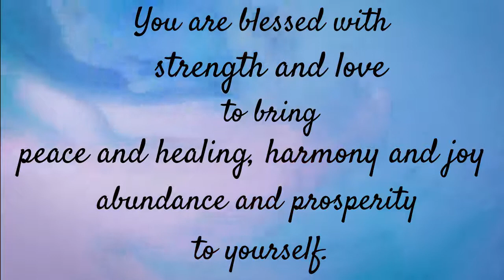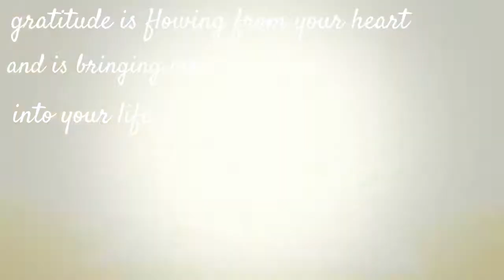Beautiful Blessings for 2021. "NEW YEAR" welcome a fresh start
A new year  is a powerful occasion: It’s a time when we reflect on our gratitude for the past and our hopes for the future. And it’s a chance to welcome a fresh start to reinvigorate our enthusiasm for chasing goals and dreams.